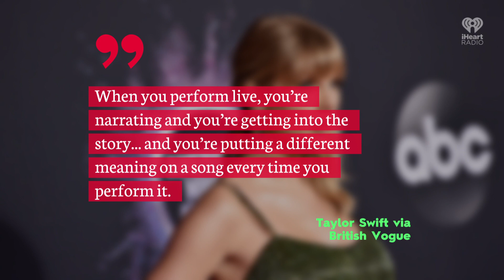Taylor Swift Reveals What She Loved Most About Starring In 'CATS' | Fast Facts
Taylor Swift Reveals What She Loved Most About Starring In 'CATS' Movie.